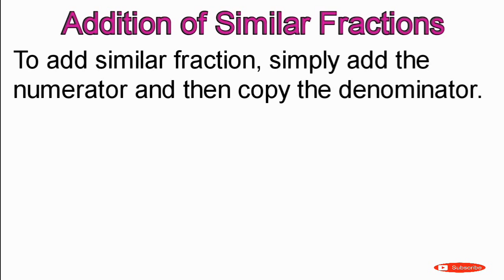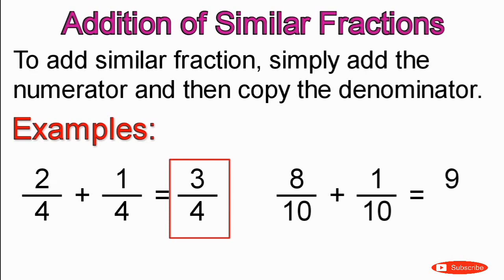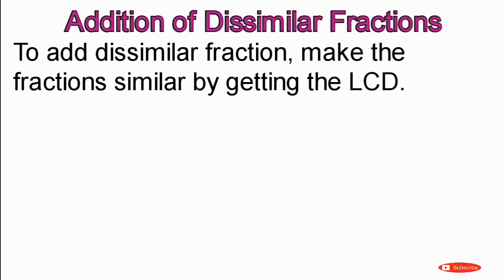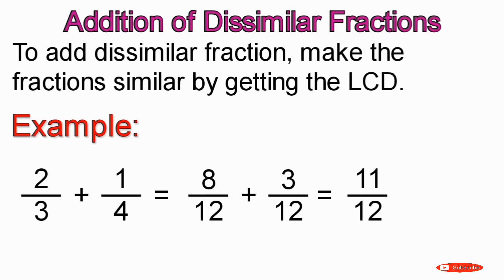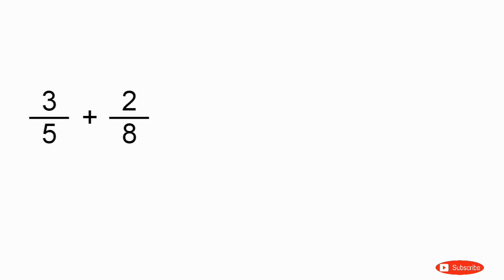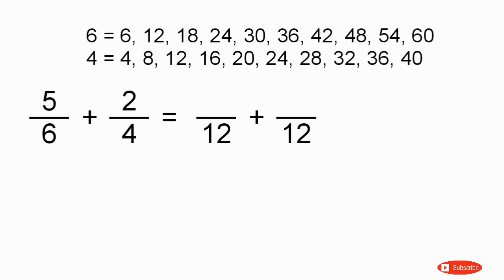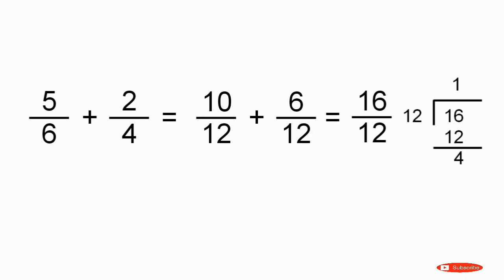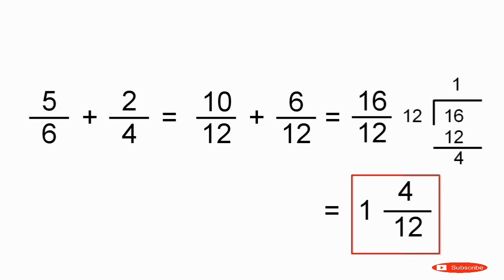ADDITION OF FRACTIONS (SIMILAR & DISSIMILAR) || TAGALOG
This is a tutorial video about ADDITION OF SIMILAR & DISSIMILAR FRACTIONS

I hope you have learned something today...

Let's all enjoy mathematics and watch another mathematics tutorial video here in my channel !